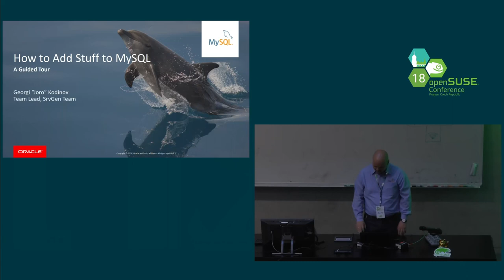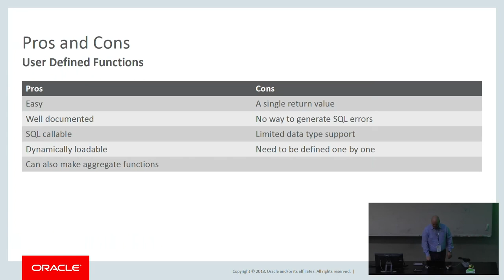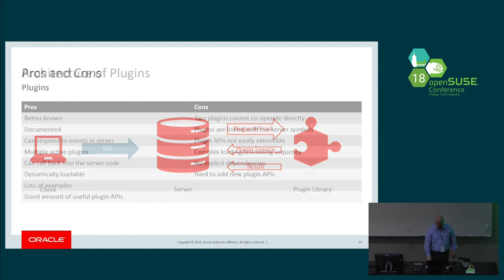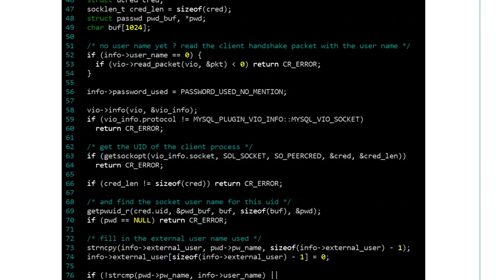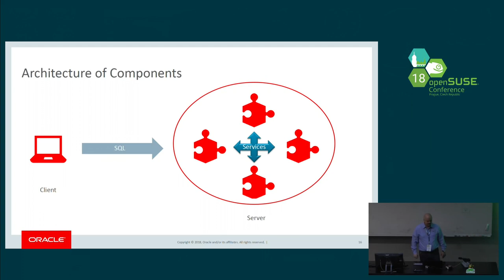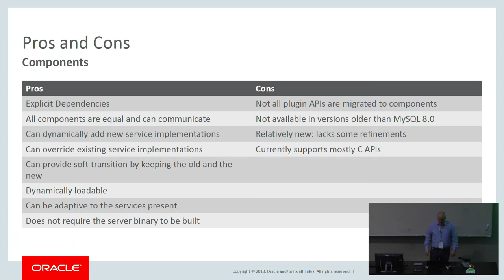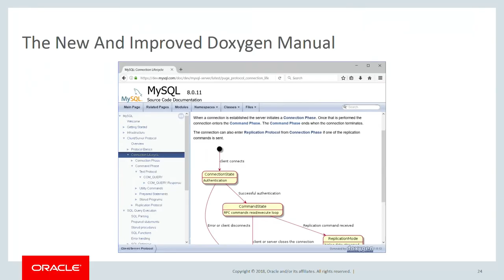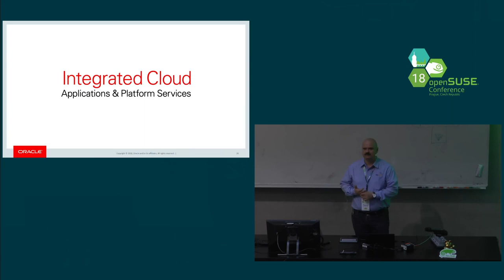openSUSE Conference 2018 - Learn how to add functionality to the MySQL server: a guided tour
Hack on the MySQL code for fun and profit !

Ever wanted to learn how to add this little piece of functionality that you're missing in MySQL but the codebase seems large and thus intimidating ?
Then this talk is for you: we'll enumerate the ways to extend and alter MySQL functionality and will get you started on hacking on the codebase: what the layout is like and where to fund stuff and documentation to support you.
We will also review the state of the doxygen project in MySQL 8.0.
The talk assumes you'd have working knowledge with C/C++ and algorithms.

Georgi Kodinov